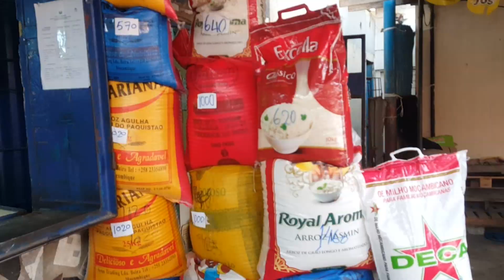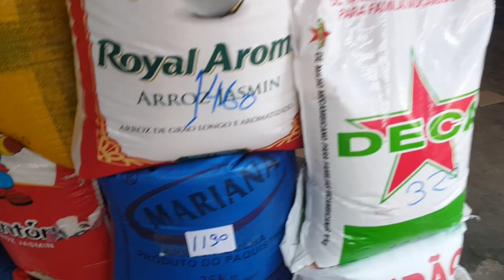PRODUTOS DE PRIMEIRA NECESSIDADE preços convertidos em real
▬▬▬▬▬▬▬▬▬▬ஜ۩۞۩ஜ▬▬▬▬▬▬▬▬▬▬▬▬
▓▓▒▒▒░░░ LEIA A DESCRIÇÃO DO VÍDEO ░░░▒▒▒▓▓
▬▬▬▬▬▬▬▬▬▬ஜ۩۞۩ஜ▬▬▬▬▬▬▬▬▬▬▬▬
Seja membro:

Olá tudo com você? espero que tudo esta correndo como desejado.

Seja bem vindo a AFRICANIDADE a que vais encontrar conteúdos diversos sobre a África e o mundo, onde poderás sanar algumas duvidas, Conhecer locais paradisíacos, gastronomia e muito mas.

Chama amigos, vizinhos, colegas para fazerem parte da AFRICANIDADE. conto consigo.

MOÇAMBIQUE
MOCAMBIQUE